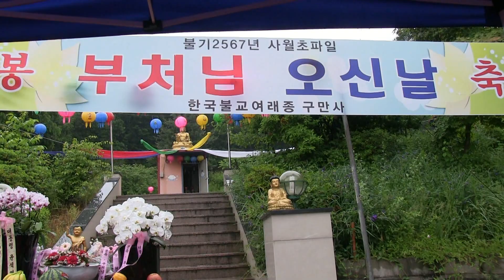무용가 조혜정-동초춤 (불기2567년 봉축 부처님오신날 공연2023 '23.05.27 용인구만사)